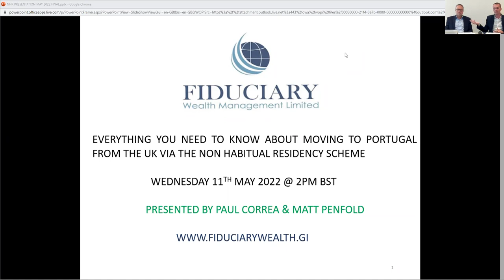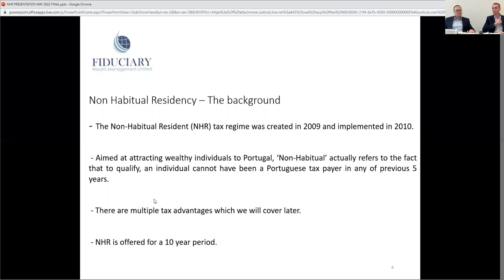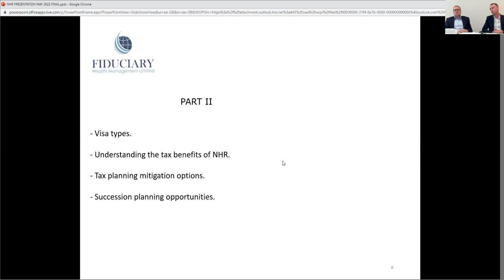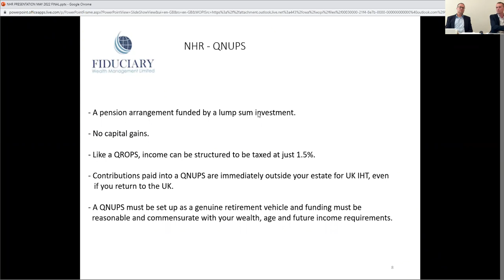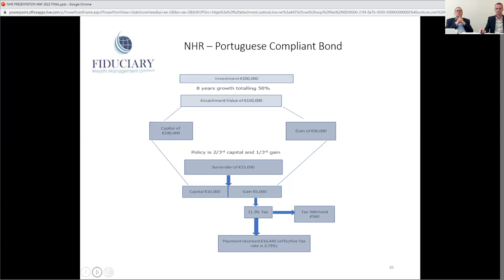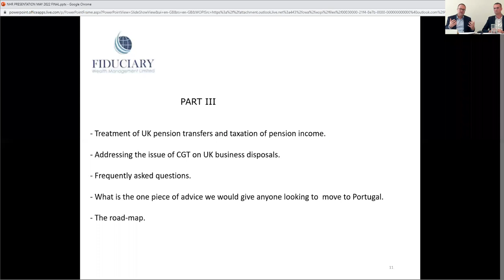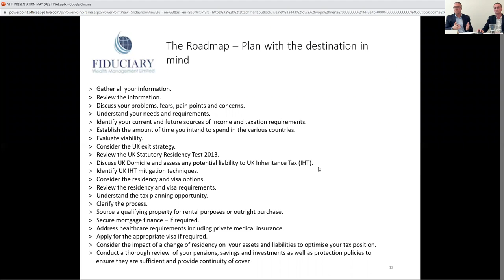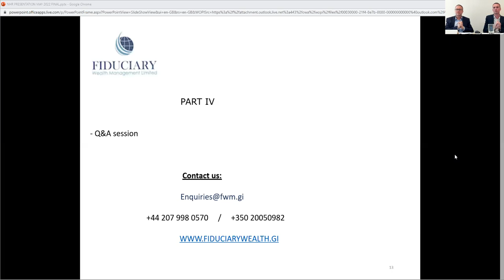Live Webinar - Non-Habitual Residency in Portugal ~ May 2022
Everything you need to know about moving to Portugal from the UK via the Non-Habitual Residency Scheme (NHR).

Book Your Free Discovery Meeting
You can book a free 30-minute discovery meeting directly at your convenience

Fiduciary Wealth Management is closely associated with Gibraltar’s longest standing, Band 1 law firm, established in 1892.

We are also a member firm of MGI Worldwide a top 20 ranked network of accounting, tax, legal and consulting firms. Established in 1947, MGI Worldwide is represented by almost 10,000 professionals in 460 locations across 100 countries with a combined global revenue of approximately $900M.